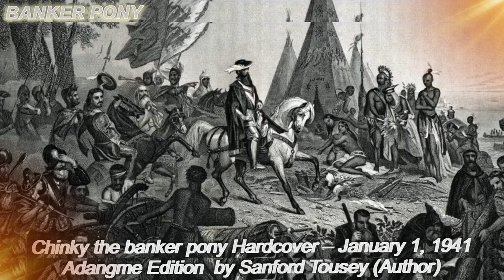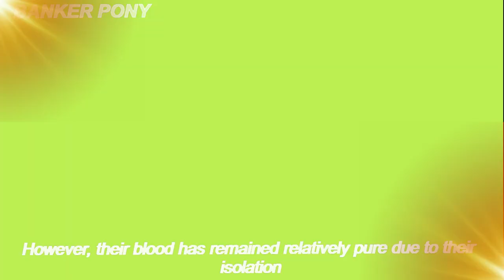TOP Beautiful Banker Pony in the World!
Country of Origin: USAFirst in a series of 2 "Chinky" books. Chinky the Banker Pony is a classic Excellent and RARE children's book. Good content close to the universal interest horses. Story based on little known facts of annual pony round-up at Chincoteague Island off the Virginia coast. The children go with their uncle and help choose the pony they want, take him home and the details of his training are given.Several hundreds of years ago, a shipwreck just offshore left a herd of Spanish mustangs stranded on Ocracoke Island. Their descendants still thrive here today. Physically, the Ocracoke ponies are different from other horses in that they have a different number of vertebrae and ribs as well as a distinct shape, posture, color, size, and weight.Small yet powerful, these ponies have played a major role in the island’s history starting from the time of early colonists who used the ponies to help haul carts of freight and fish. The US Lifesaving Service used them for beach patrols and to haul equipment to shipwreck sites. Later, the US Coast Guard used the Banker ponies to patrol the beaches in World War II.As time progressed, the families that lived on the island would pen the ponies annually to sort out the ponies and brand the new ones. Some ponies would be broken for riding or sold, and the rest were turned loose to roam free again. In the 1950s, the local Boy Scout troop tamed and trained some of the horses making them the only mounted Boy Scout troop in the US.Since 1959, the once wild Banker Ponies have been penned permanently for their protection and cared for by the National Park Service. They have 188 acres of sound-side beach and marsh to explore but prefer to hang around their paddocks and stables, especially at feeding time. You can visit them at the Ocracoke Pony Pens located off Highway 12.The Banker Pony inhabits the Outer Banks of Carolinas and are also called Shackleford ponies, Banker horses & Ocracoke ponies.The initial bloodlines of these animals were undoubtedly influenced by English horses as well as Spanish during early exploration. However, their blood has remained relatively pure due to their isolationThe Banker ponies have been the topic of controversy, some conservationists believe that they are destroying their natural habitat & want them removed. While animal activists believe that if the horses have always been there, they should be allowed to stay in their natural habitat.Currently the horses on these islands are managed (similar to Assateague ponies) to keep numbers at a sustainable level by the National Park Service.These horses are native to a few small islands in the Gulf of Mexico and are sometimes known as “marsh tackies,” because of their ability to graze in the marshlands. They are able to navigate through the mud with uncanny agility. The largest wild herd of Banker horses is found on Shackleford Island, near Beaufort, North Carolina. The Banker Horse is a mix of several breeds, including Spanish mustangs. They are smaller than most horses, but are related to Spanish mustangs, which are fast and agile. Banker Horses are protected by the National Park Service. Because they are so wild, they cannot be bought. But you can make a donation to help care for them. Some of these horses are even used as riding horses for kids.These horses survive by eating marsh grass and scratching sand to get fresh water. They are an important part of the environment and are regarded as a cultural resource by many. The Banker horse breed is a small, lean, and sweet-tempered horse with long legs. The average height of a Banker Horse is 13.0 to 14.3 hands, and it can weigh between 800 and 1,000 pounds. While they are relatively small in size, they are capable of jumping and sprinting. These horses are used for many different tasks and are great for pleasure and trail riding. They are also useful for beach rescue operations.